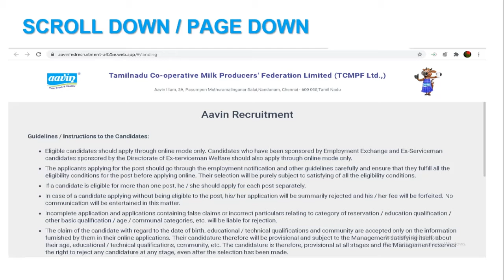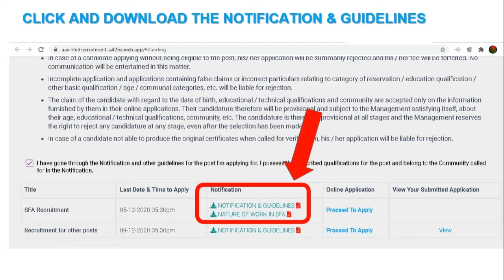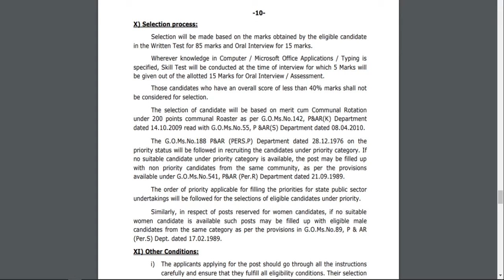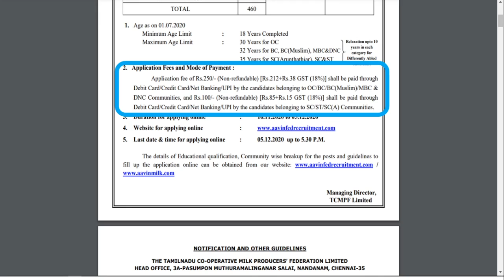AAVIN 05-12-2020 RECRUITMENT OF SFA SENIOR FACTORY ASSISTANT RECRUITMENT 2020 - 10th ITI - TAMILNADU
AAVIN -SR FAC ASST -LAST DATE 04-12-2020– FEE 250 / RS. 100( SC/ST/SCA ) HOW TO APPLY VIDEO